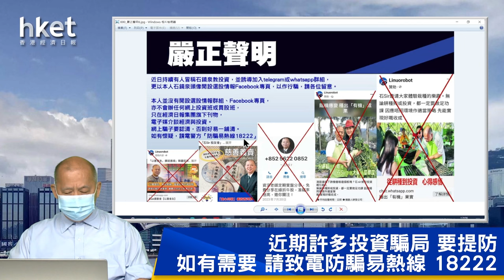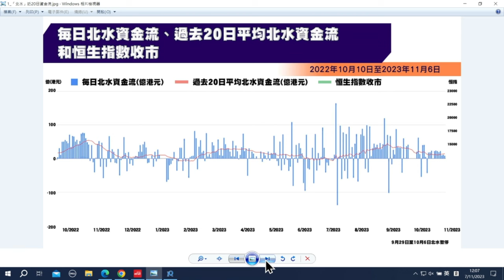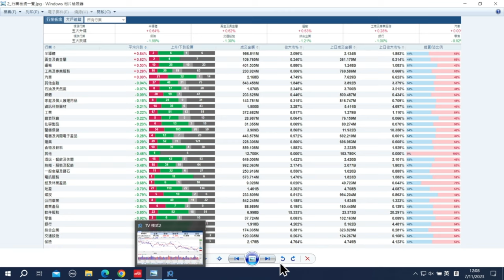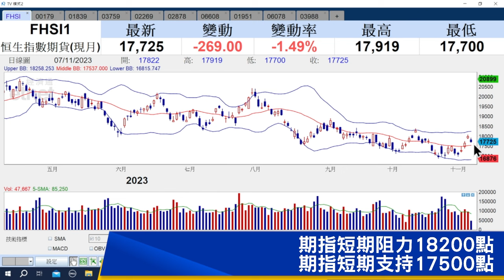【石Sir午市閒談】今日推介德昌電機控股、中集車輛、康龍化成